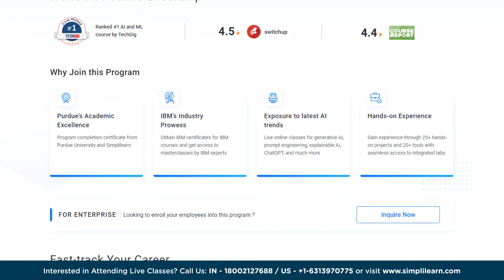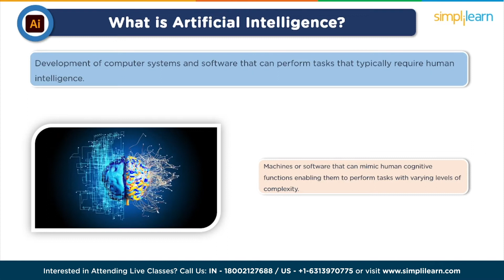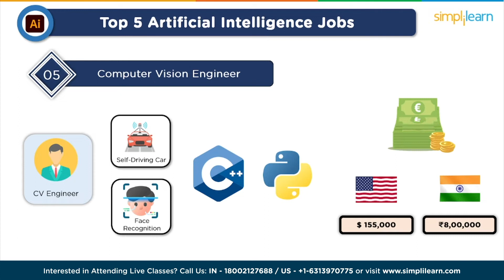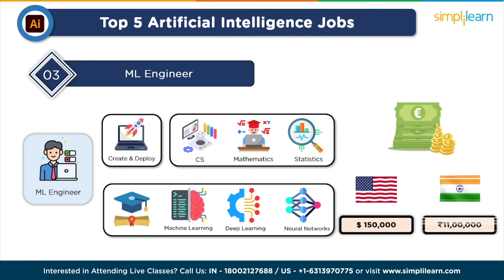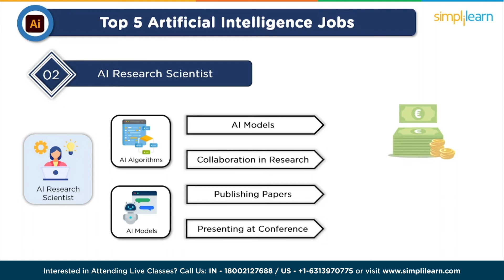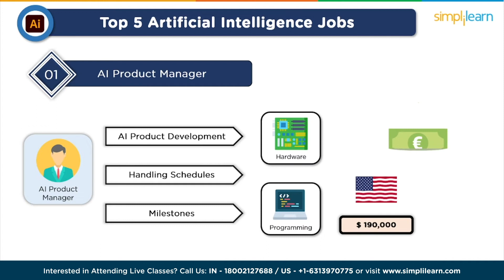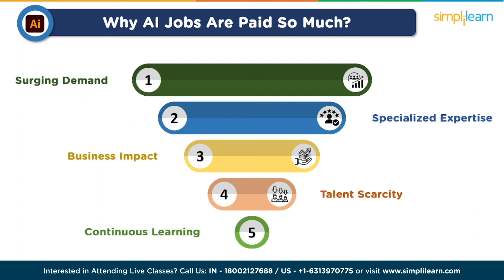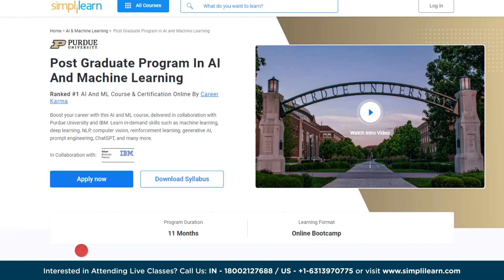Top 5 Highest Paying AI Jobs 2024 | High Paying Jobs in Artificial Intelligence | Simplilearn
"️🔥 Professional Certificate in AI and Machine Learning by Simplilearn in collaboration with Purdue University
️️🔥 Applied Generative AI Specialization by Simplilearn, delivered by Simplilearn in collaboration with Purdue University

This video, Top 5 Highest Paying AI Jobs 2024, by Simplilearn, will take you through the most sought-after and high-paying jobs in Artificial Intelligence. In this video, we have covered topics like what is artificial intelligence, followed by the top 5 highest paying AI jobs 2024. This video covers the salary and skills of each job role, and you will also get to know why AI professionals are paid so highly in 2024. In addition, you will also get to know the strategies on How to elevate your AI Engineer salary. Below are the topics we have covered in this Top 5 Highest Paying AI Jobs 2024.
00:00 Top 5 Highest Paying AI Jobs 2024
02:36 What is Artificial Intelligence?
03:18 Computer Vision Engineer
04:07 Software Engineer
04:53 Machine Learning Engineers
05:37 AI Research Scientist
06:25 AI Product Manager
07:15 Why are AI jobs paid so much?
08:14 How to Elevate Your AI Engineer Salary

Artificial Intelligence (AI) refers to developing computer systems and software that can perform tasks that typically require human intelligence.

These tasks include reasoning, problem-solving, learning from experience, understanding natural language, recognizing patterns, and making decisions.

AI aims to create machines or software that can mimic human cognitive functions, enabling them to perform tasks with varying levels of complexity.

✅ Key Features

- 3 Capstones and 25+ Projects with industry data sets from Twitter, Uber, Mercedes Benz, and many more
- Masterclasses delivered by Industry Expert and IBM experts

✅ Skills Covered

- ChatGPT
- Generative AI
- Explainable AI
- Generative Modeling
- Statistics
- Python
- Supervised Learning
- Unsupervised Learning
- NLP
- Neural Networks
- Computer Vision